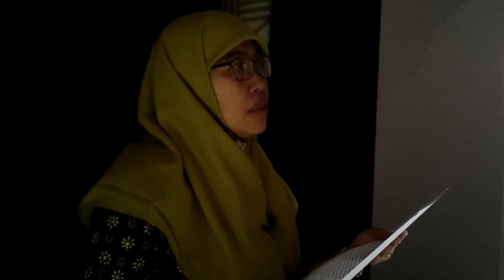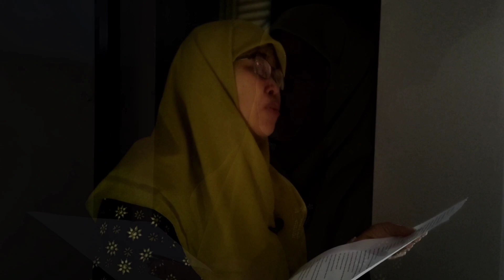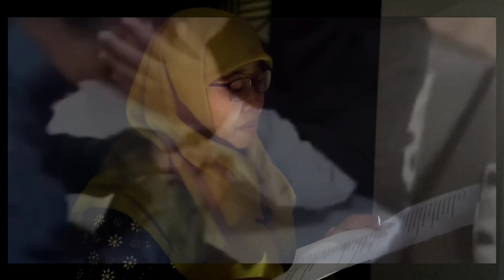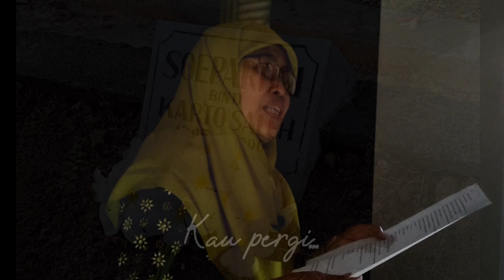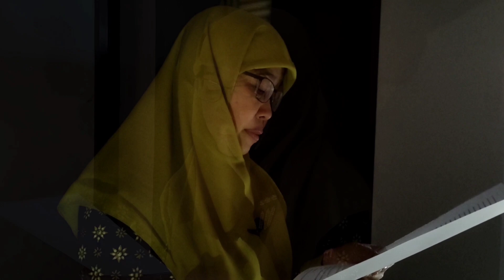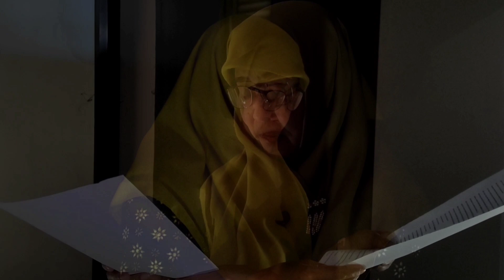Terima kasih "IBU"